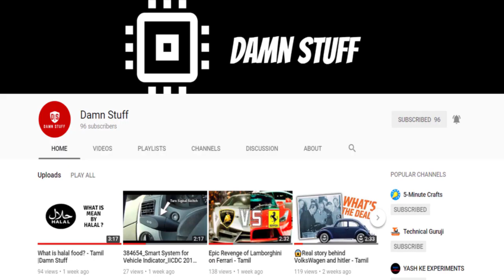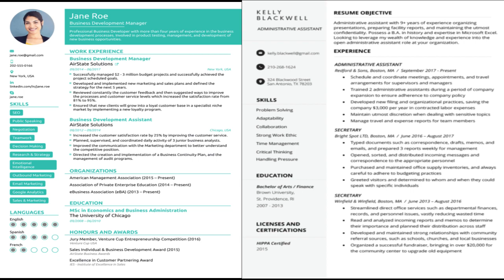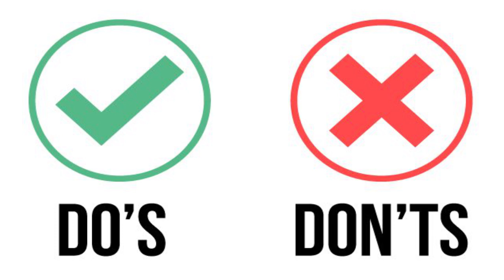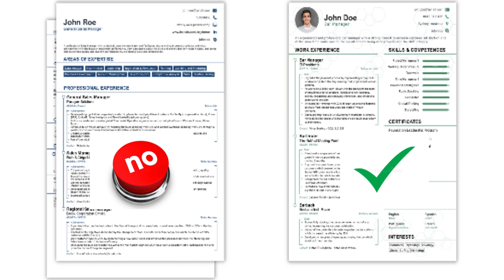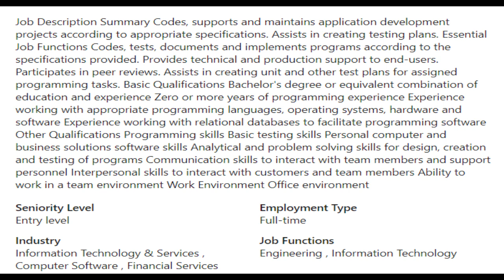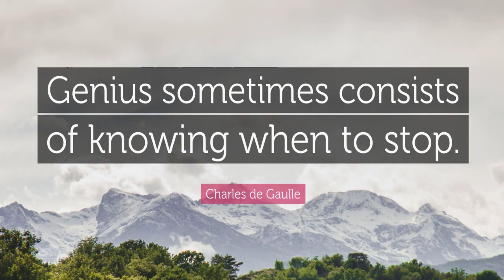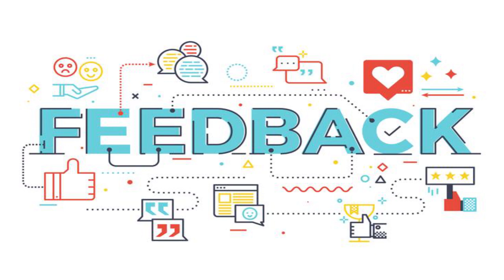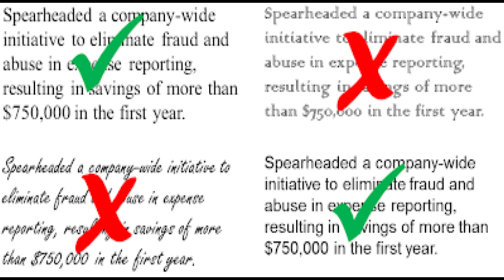How to make a good resume? - Answered in Tamil - Part 1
in this video, we are discussing how to make a good resume

this video mainly focus on a fresher's resume

it is the part 1 of the 3 video resume series

this video is a part of the placement series that we are making
if you want us to make a video for you on any things regarding placement, feel free to drop them in the comments, we will try to come up with a video for that topics.